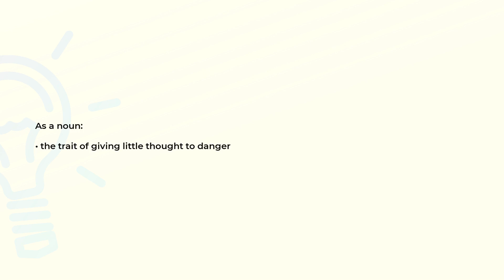What is the meaning of the word RECKLESSNESS?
Definition and spelling of the word RECKLESSNESS.

(00:00) Intro
(00:08) As a noun
(00:15) Spelling

As a noun (00:08):
• the trait of giving little thought to danger